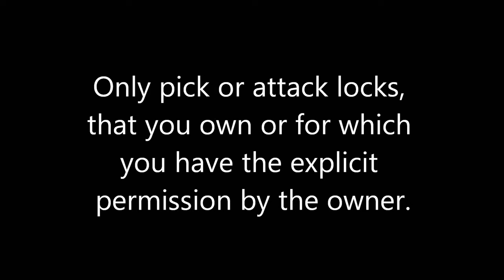(picking 275) Decoding a SQUIRE 4 wheel combination padlock - thanks to 'Lock Noob' for it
This video shows how to decode a SQUIRE 4 wheel combination padlock. On these locks a button must be pressed to open them once the right combination is entered. Pushing this button with a tool allows to bind the wheel sufficiently to give feedback. As too much force would keep the inner wheel to stay while only turning the outer wheel, every number is tested individually. The number  where the wheel turns around freely, under heavy pressure on the button, is the right one. Just repeat that for the next binding wheel until the lock is open.